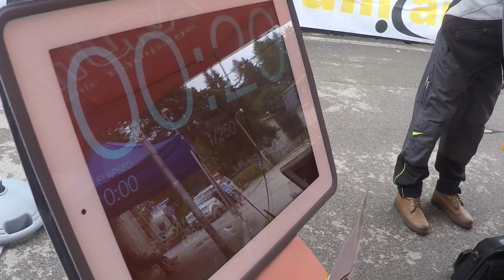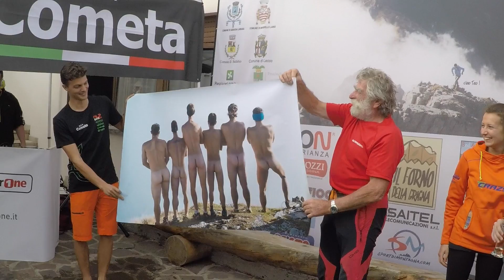GRIGNETTA VERTICAL 2015 - GSA COMETA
VINCONO MICHELE BOSCACCI E MARTINA BRAMBILLA
FOR VIDEO EDITING THANTS TO TOMMY EATCHICKEN